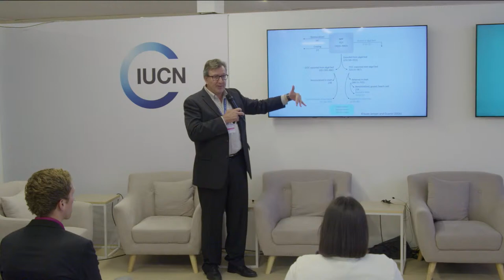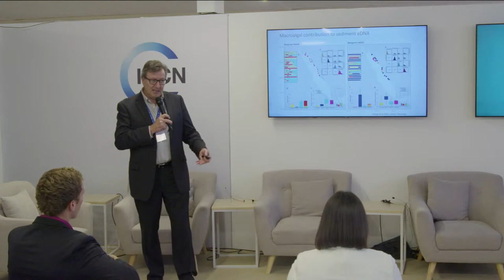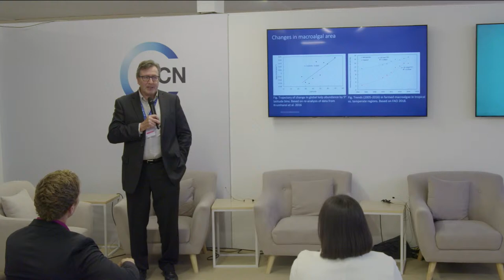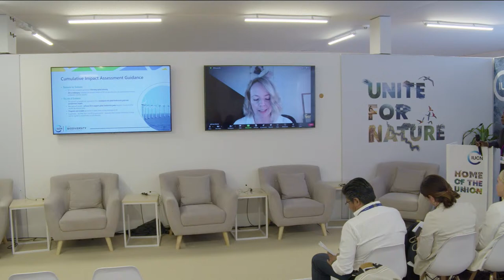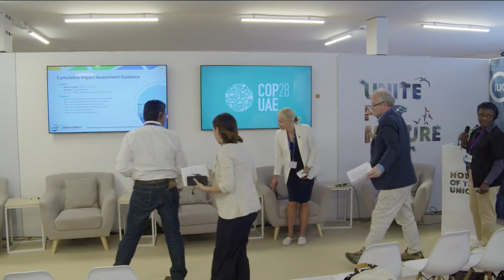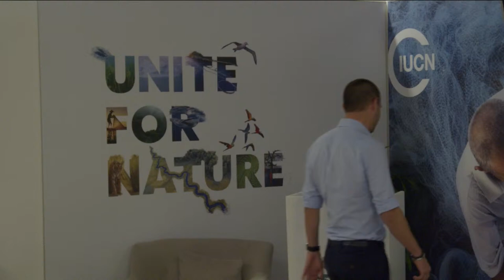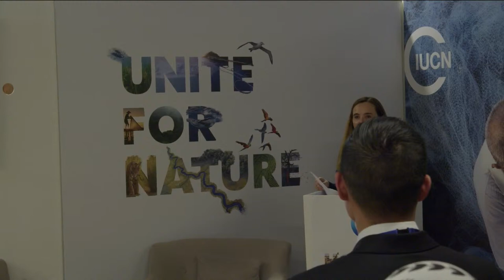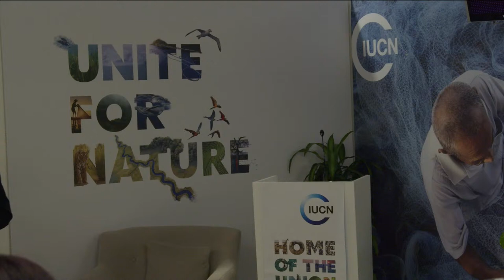IUCN at COP28 Live Stream: December 9th 2023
The live stream from the IUCN Pavilion, Unite for Nature, at COP28 on December 9th 2023 includes the following sessions:

09 : 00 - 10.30 - A roadmap for nature based solutions in our oceans, achieving the Kelp Forest Challenge, and protecting and restoring 4 million hectares of kelp forests by 2040

10 :45- 11:45 - Accelerating the ENACT Partnership – The way forward for integrated action on climate change and biodiversity

12 : 00 - 13:00 - The role of spatial Planning and cumulative impact assessments in promoting the rapid transition to sustainable renewable energy

13 :15 - 14 : 15 - Desertification and Restoration: Building Climate Resilience in Drylands

14 : 30 - 15 : 45 - High-Level Panel on Accelerating Finance for Nature-based Solutions: Unlocking Opportunities for Sustainable Development

16 :00 - 17 : 15 - Assessing the Climate and Biodiversity crisis in Mangroves: Insights from IUCN Red List of Ecosystems

17 : 30 - 18 : 30 - Nature-based Solutions: a joint response to the challenges of climate and biodiversity

19 : 00 - 21 :00 - Celebrating Nature for Inclusive Climate Action

More information on the above events can be found at the pavilion program